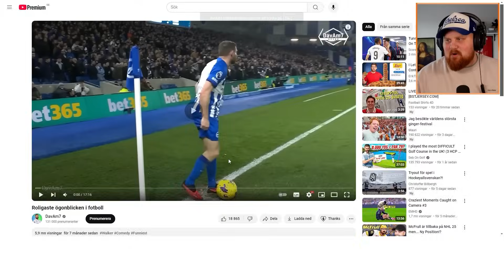Reagerar på SKEVASTE ögonblicken i Fotboll!